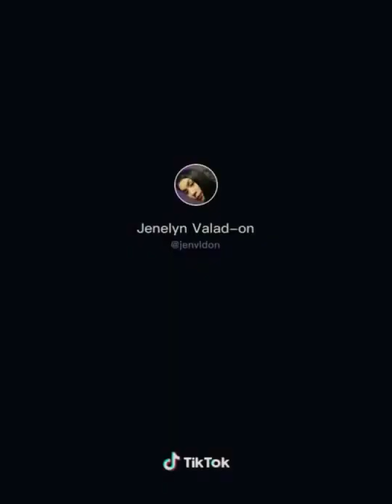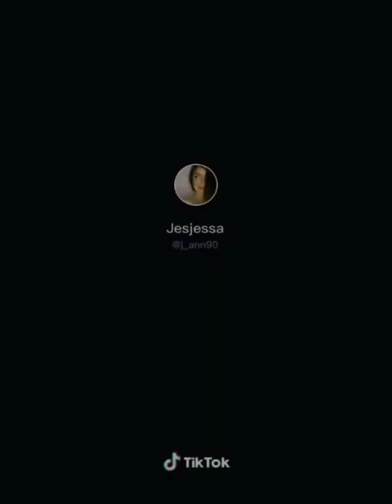Tiktok Challenge - FRITIKONA Dance Compilation